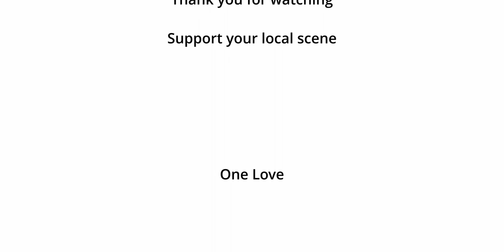BIG BOIS SCENETALKERS: Dushi (Visions of Atlantis) & Andres (Black Inhale)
Scenetalkers ist ein Gespräch zwischen zwei Musikern der lokalen Szene ohne Vorgaben oder vereinbarte Themen. Dieses mal dabei: Dushi von Visions of Atlantis und Andres von Black Inhale.

Timecodes:
0:15 CLAP
0:16 VORSTELLUNGSRUNDE
2:15 DAS EIGENTLICH ZIEMLICH OAGE JAHR & FESTIVALS
6:47 DUSHIS METALDAYS STORY
8:22 FULL METAL-CRUISE & ANDRES’ MANDELEIS
15:13 TRAINING AUF DER TOUR
17:20 GITARRENTALK: LIVE, BACKUP, IN EAR & HEADLESS GUITARS
27:47 GITARREN MÜSSEN GESPIELT WERDEN & EVERTUNE
38:26 ANDRES UND DIE TAUSEND PEDALE
42:27 ÜBERTECHNISIERUNG & AMPS AUF DER BÜHNE
48:03 DIE HARD FANS & TATTOOS
53:20 VERABSCHIEDUNG

One love.